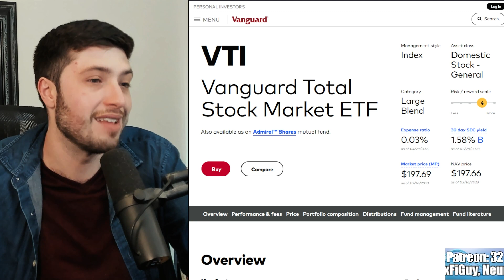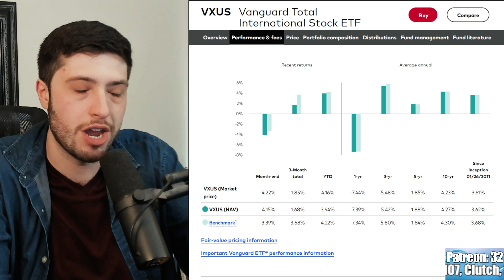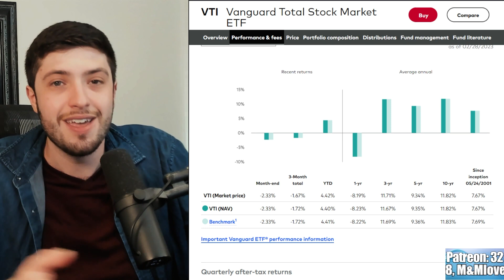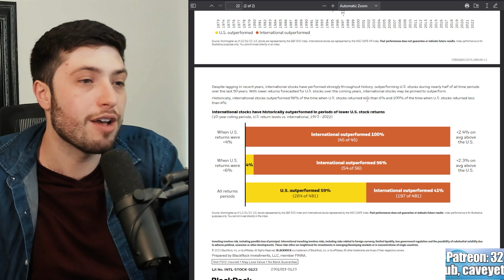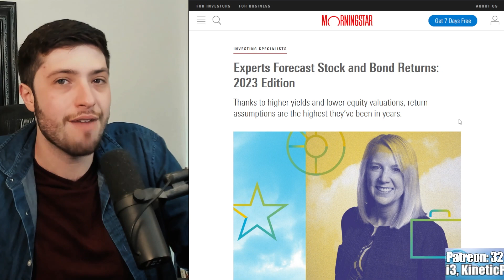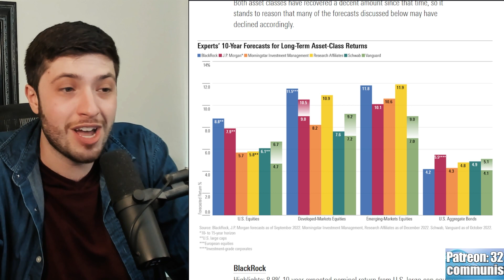Do You Need International Investments Or Are US Sotcks Just Better?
International investing has gotten a bad reputation in recent years. Let's debunk that and learn why it's important to invest internationally.